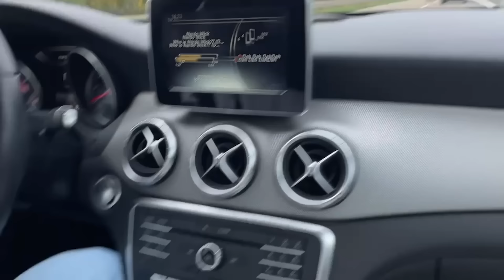ICH JAGE HAMED IN PADERBORN!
Wenn es dir gefällt,lass ein ABO da 💯❤